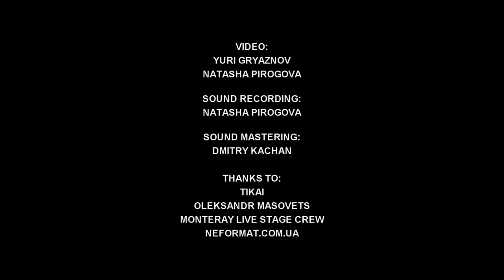King Dude - 15 - River of Gold - Live at Monteray, Kyiv [06.11.2017]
King Dude - 15 - River of Gold
Seattle, Washington / USA (blues, country, neofolk)